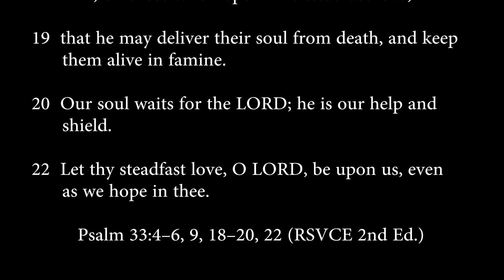psalm 33:4-6, 9, 18-20, 22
The word of the LORD is upright